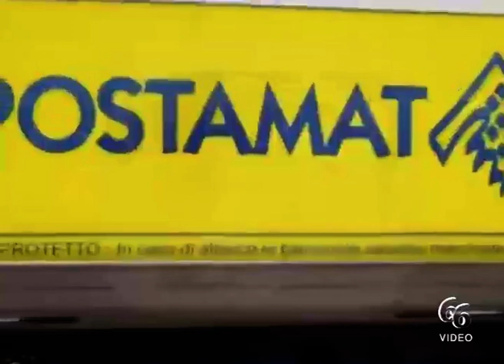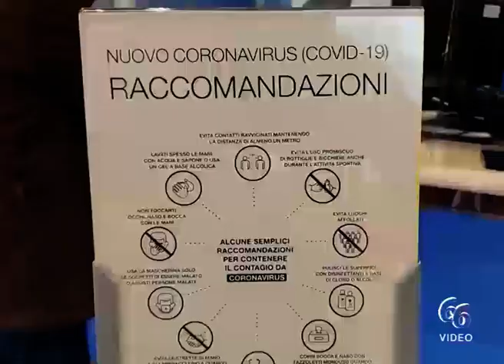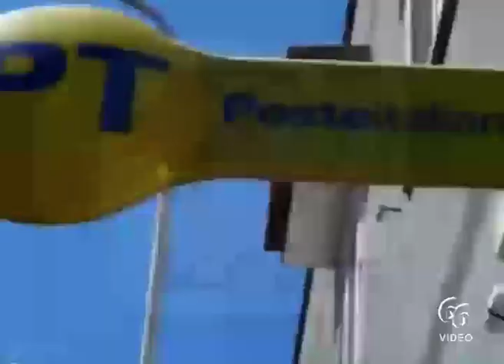oste Italiane, le pensioni di febbraio in pagamento dal 26 gennaio